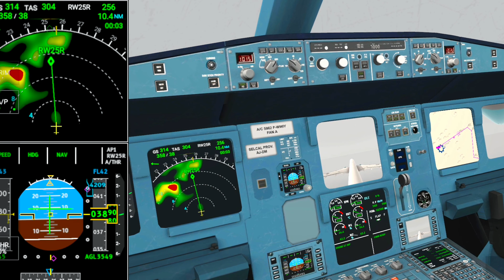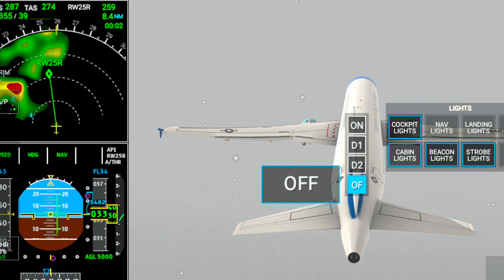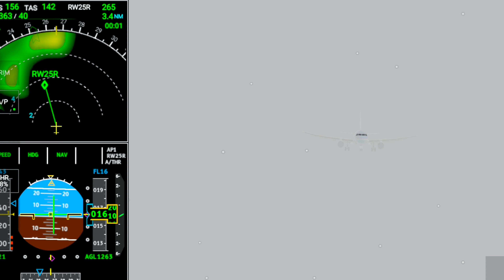AirForce One landing in Frankfurt Airport| extreme weather | heavy turbulence and low visibility